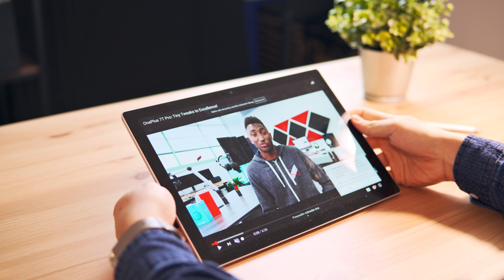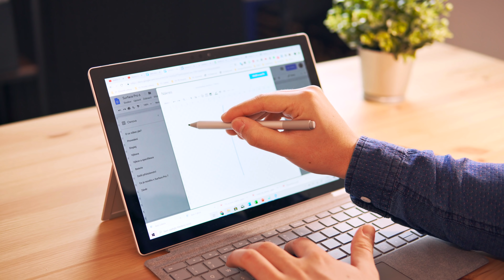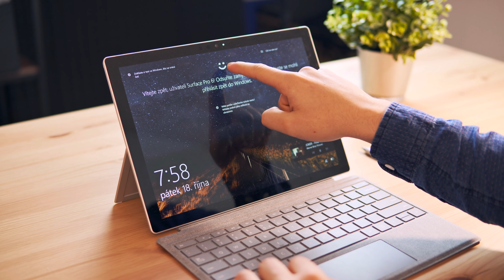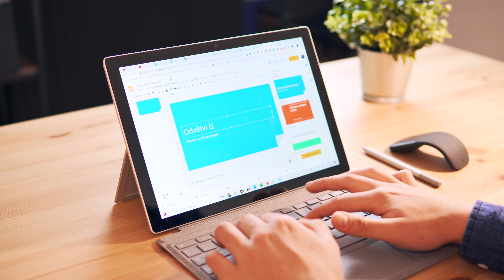Microsoft Surface Pro: Jak jsem spokojený po 4 měsících?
Jak jsem byl spokojený s notebookem/tabletem Microsoft Surface Pro 6? Testoval jsem ho pro vás přes 4 měsíce, takže je tohle opravdová recenze 👌

MICROSOFT SURFACE PRO 6 (Moje konfigurace)